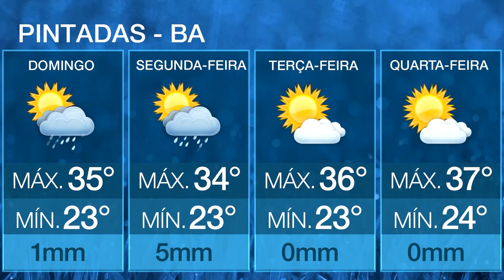Risco de temporais aumenta no Sudeste e no Norte do país neste domingo | 19/02/2023